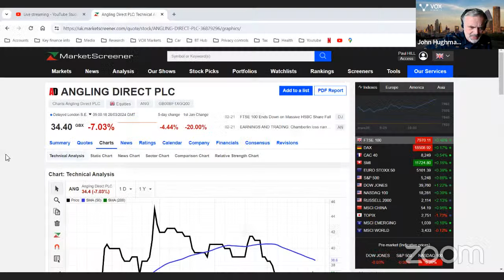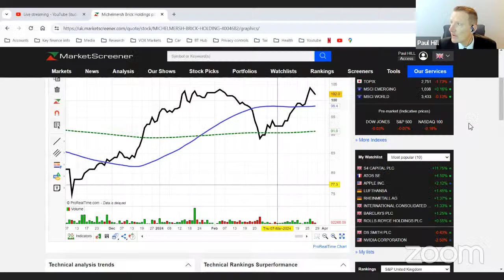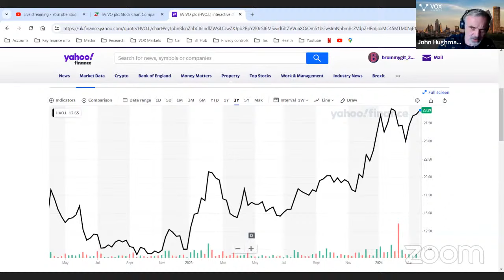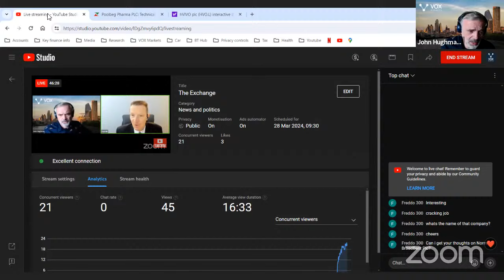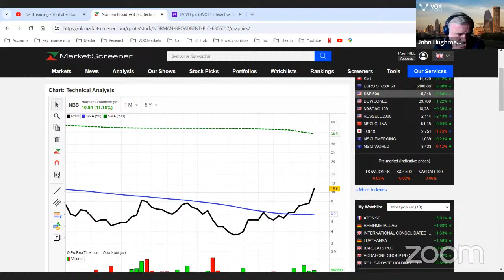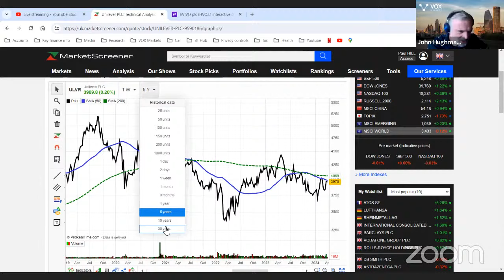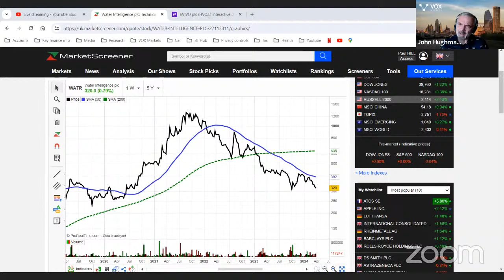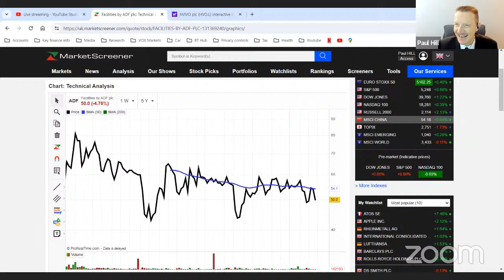The Exchange with John Hugham of Vox Market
On today's Easter stock picking fest, I was delighted to speak to accomplished investor John Hugham of Vox Markets – including:

00:00 His approach to investing.
03:25 New ‘free’ stock picking service
04:55 BT
11:00 Angling Direct
14:05 Michelmersh Brick
18:50 Why smallcaps aren’t leading the economy?
22:40 Ten Lifestyle
26:50 H&T
30:00 Managing portfolio construction
32:05 Speedy Hire
37:05 hVivo
42:00 Advanced Medical Solutions
45:55 Poolbeg Pharma
50:40 Norman Broadbent
53:05 Unilever
58:50 CAB Payments
63:55 Gaming Realms
66:45 Focusrite
71:55 Use of AI for stock picking
72:55 Water Intelligence
76:45 Facilities of ADF
81:00 Use of ChatGPT to analyse companies